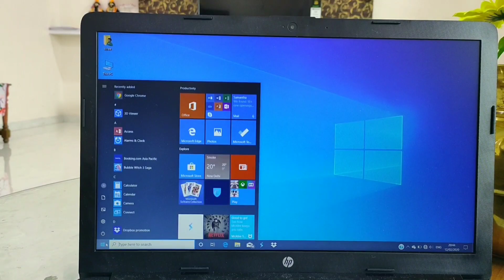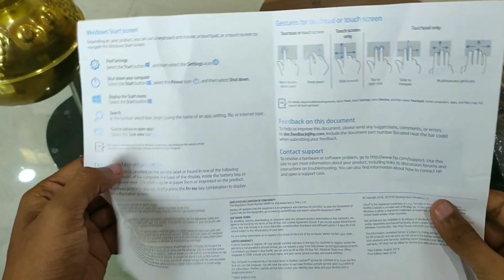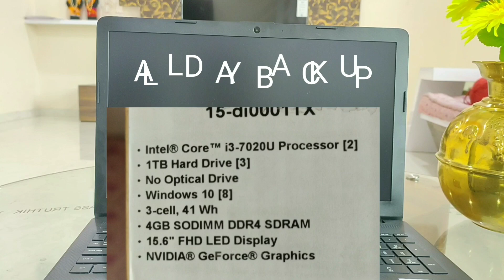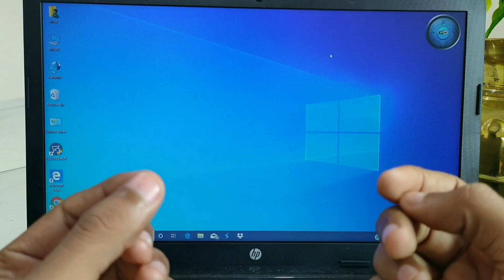HP Laptop Under 30000 | Perfect Budget Beast | Technical Pruthvi